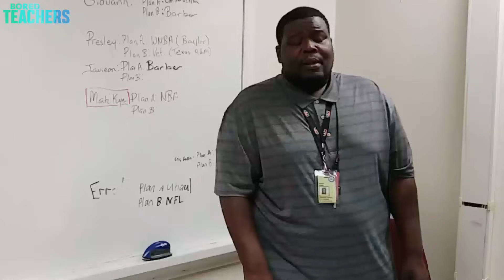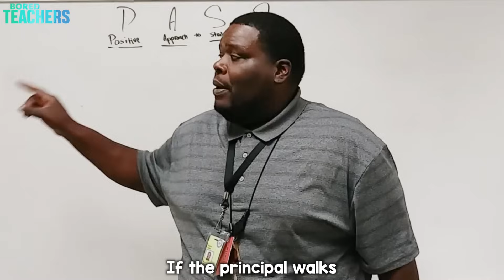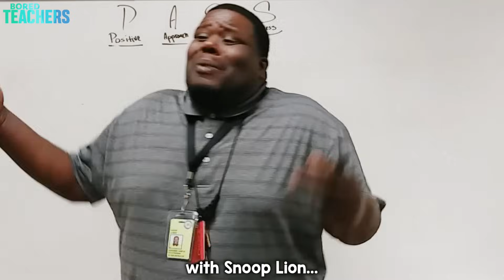If Teachers Could Be Honest With Students...